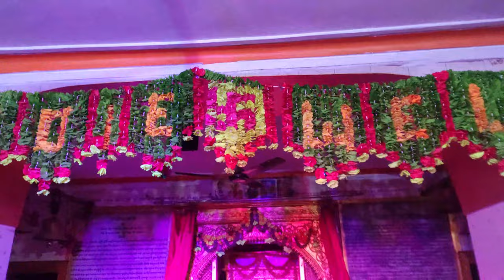अचलेश्वर मंदिर ग्वालियर 🙏 Shivratri Special Vlog Gwalior | Vlog 34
My mobile
My Vlogging Tripod
My Vlogging Mic
One plus earphones
My mic
My mobile stand
My vlogging mic
Artline penciles
Blending stumps
Kneadable eraser
Tombow mono zero eraser
Battery eraser
Fixative spray
Faber castell pencil colour
Camlin water colour
Pencil extender